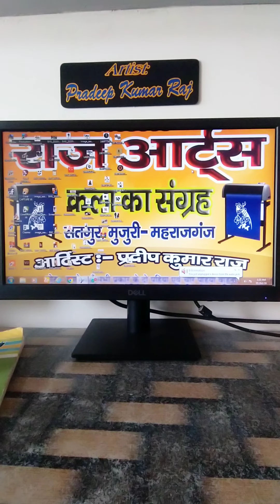🚴on tank design akka by artist 👨‍🎨raj